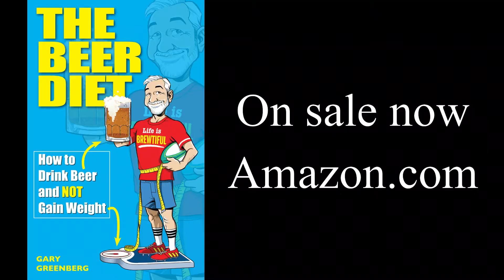Nora's Nashville Epiphany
Nora sees the light on dark beer in Nashville's Rock Bottom Brewery!